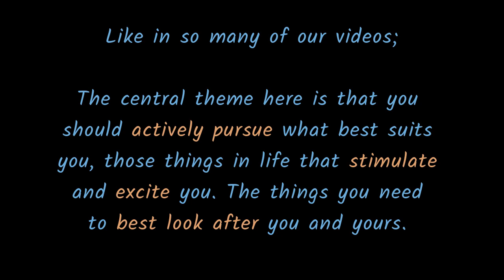MENTAL HEALTH MUSIC - Do what FLOATS YOUR BOAT and gives some real OOOMPH !!!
If you Google 'MENTAL HEALTH MUSIC' it will almost certainly give you a choice of 'relaxation' sounds. That's just fine if your actual need is to relax, but sometimes, like when I went through my main depressive episode, you need sounds that can PEP YOU UP and give you some REAL OOOMPH !!! Tooons that can EXCITE you and RECONNECT YOU to YOURSELF and to THE WORLD.
Yet again it is all about you ACTIVELY PURSUING what you INSTINCTIVELY KNOW is best for you.